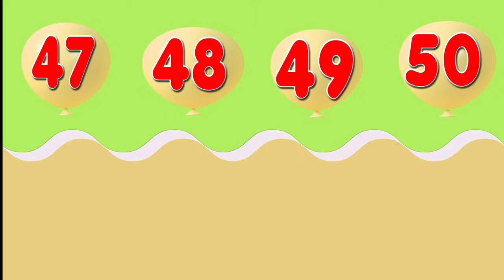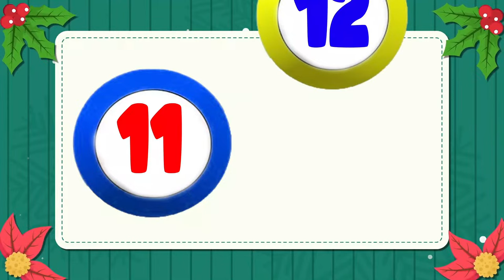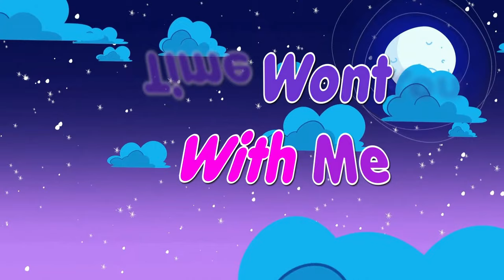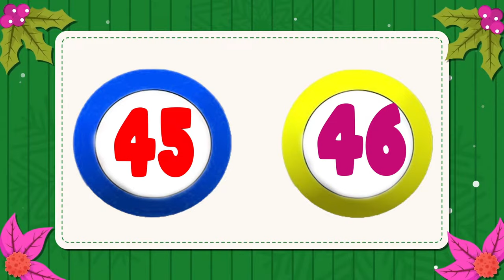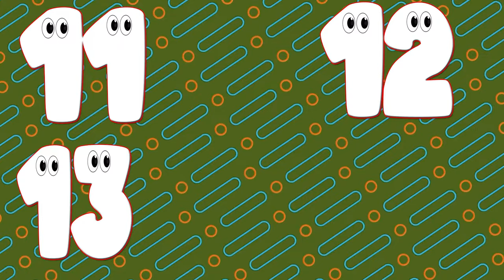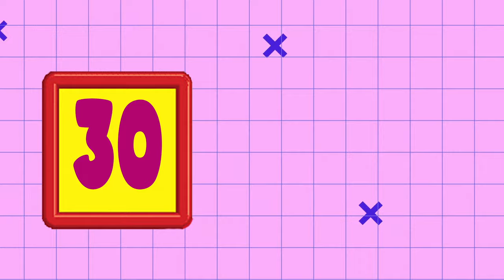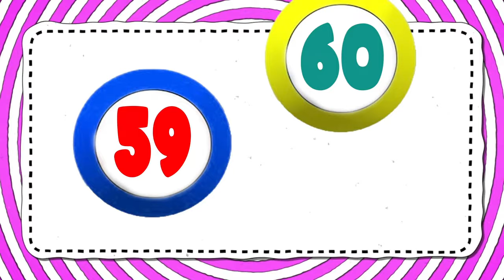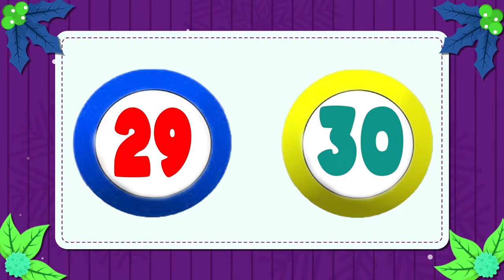ABC Phonics Song, 123 & Shapes Learning Videos For Toddlers | Learning For 3 Year Olds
abc song
alphabet song
phonics song
abc phonics
phonics sounds
alphabet
abc